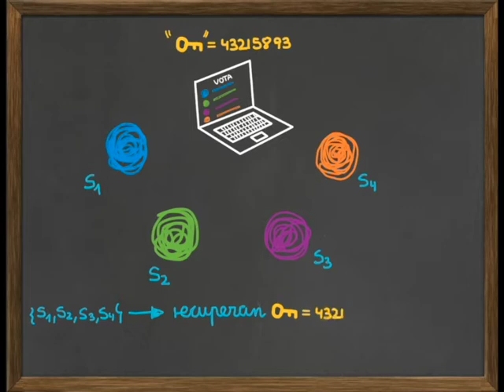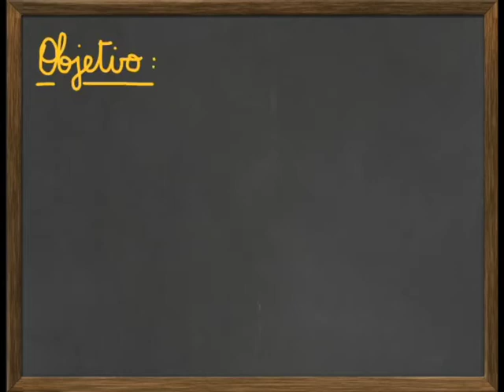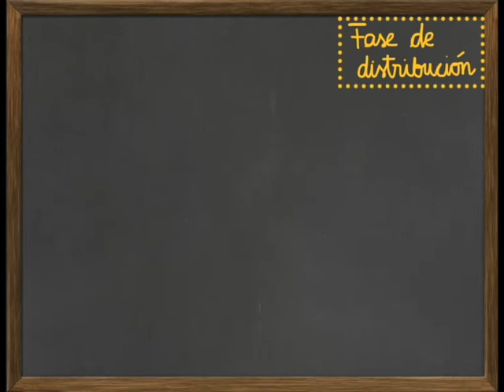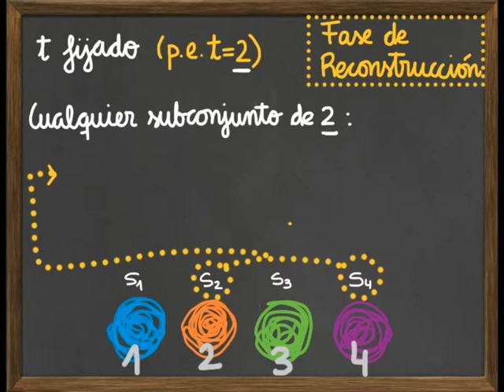M3- Solución reto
Solución al reto planteado en el Módulo 3 del MOOC "Descodificando álgebra", de la UPF